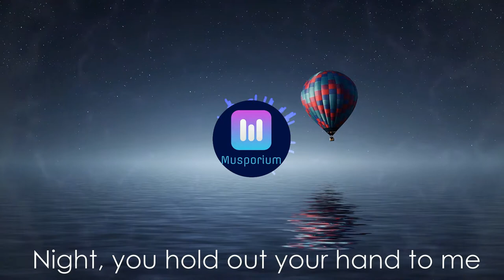Rexlambo - You and I ft (MarrGrett)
Lyrics:
Night, we were alone
The moonlight enveloped us
Night, you hold out your hand to me
Looking into my eyes, and tell me now

The dawn is coming up
And it is time to leave
we need to forget…

Can we be together?